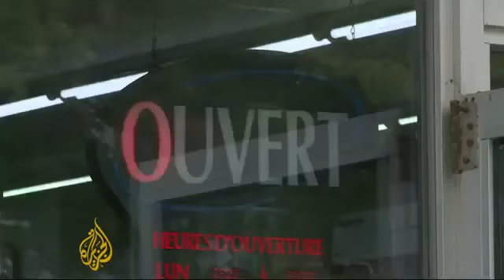Canadians honour train crash victims